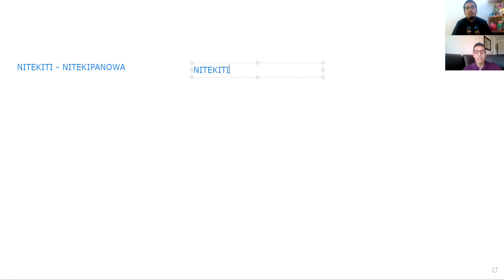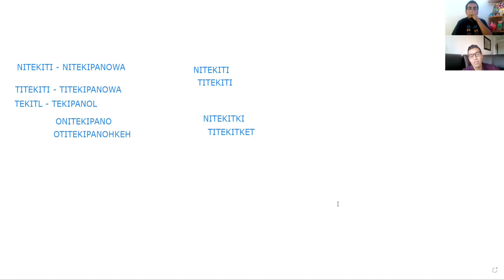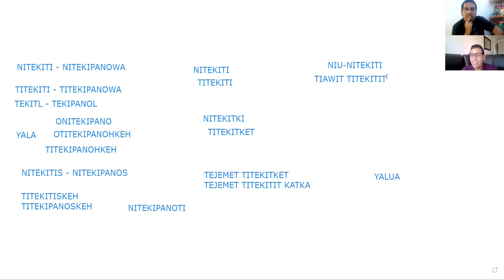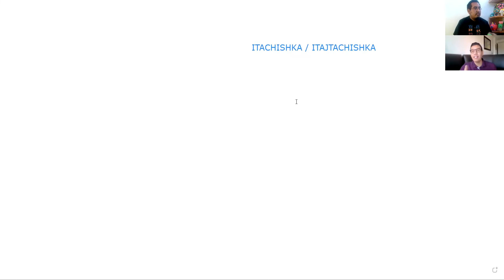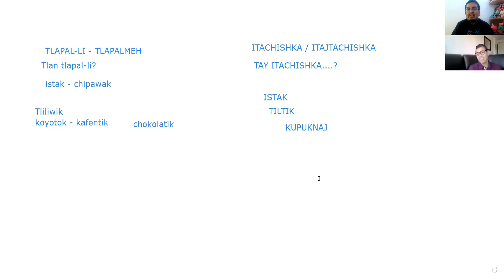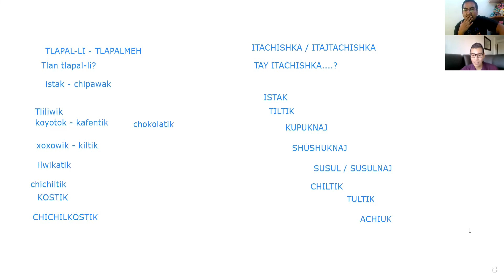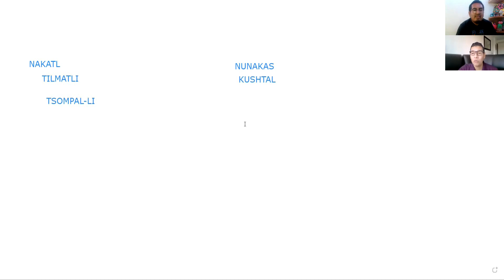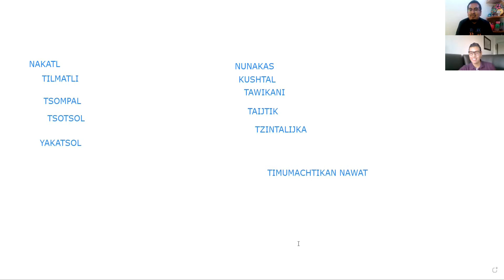NÁHUATL Y NAHUAT | Lengua indígena | dilo en náhuatl con XIPATLANI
En este vídeo analizaremos la lengua náhuatl y náhuat de "El Salvador", a partir de algunas palabras en donde identificaremos similitudes y diferencias.
Gracias @TimumachtikanNawat por esta colaboración.